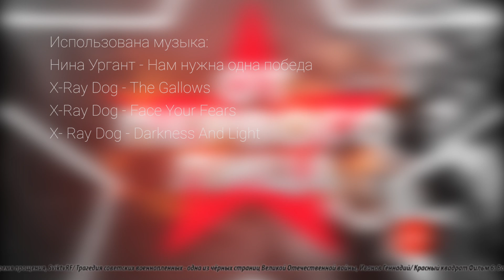От первого лица. Павел Евстафьевич Евстратенко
8 канал продолжает серию сюжетов памяти от первого лица. Каждый день наши корреспонденты встречаются с ветеранами, детьми и узниками Великой Отечественной войны, которые делятся с нами СВОИМИ воспоминаниями о тех страшных днях. Сегодня свою историю расскажет Павел Евстафьевич Евстратенко, участник боевых действий, который дошел до Восточной Пруссии. Павел Евстафьевич осуществлял очень важную функцию во время боя: он обеспечивал бойцов и командоров связью. За заслуги у ветерана много медалей и орденов, а буквально вчера на стене дома, где он живет, установили табличку в знак уважения к его подвигам. Сегодня Павлу Евстафьевичу 93 года, у него большая семья, сегодня он рассказывает о своих подвигах внукам и даже правнукам.